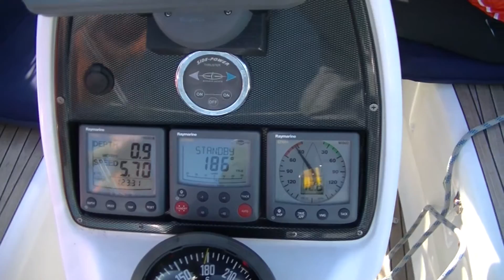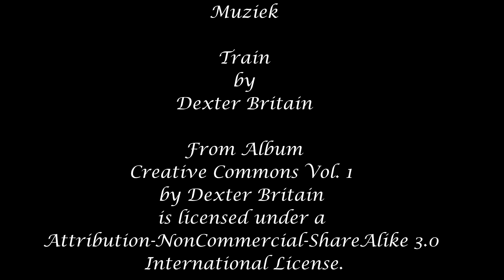Schipje II in de WVDEA Winterzeilwedstrijd 2016 nr 1